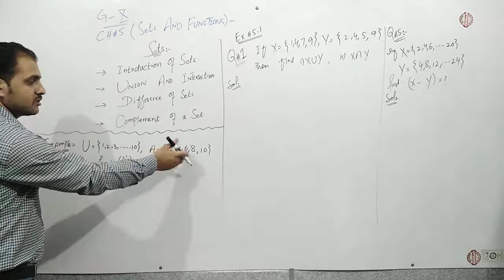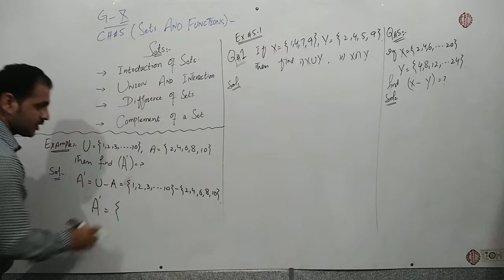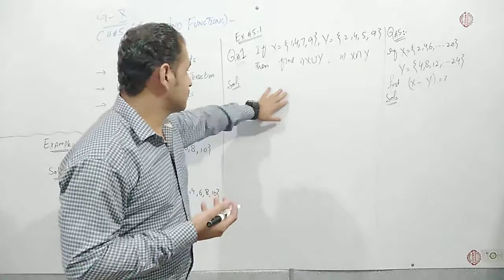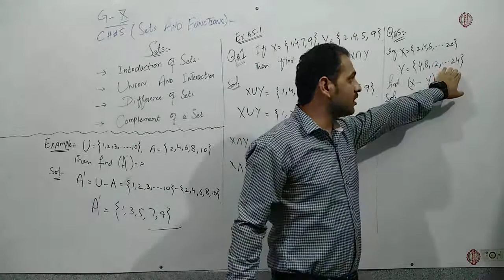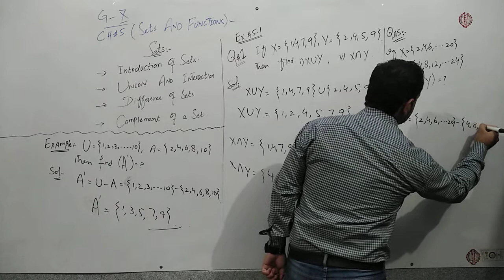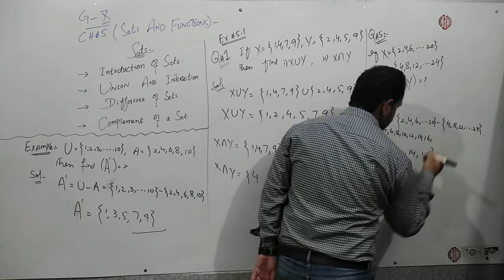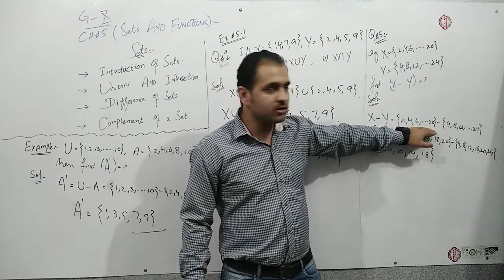Maths 10 Chapter 5 Lecture 1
Peak Alma School Star Campus